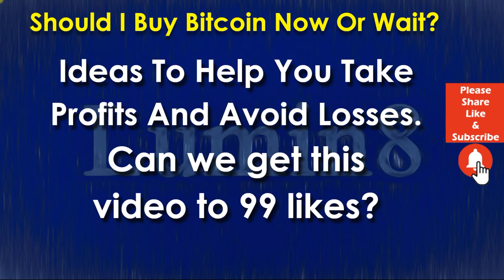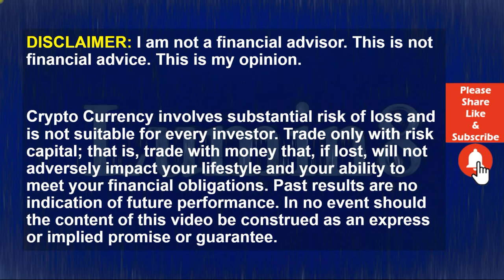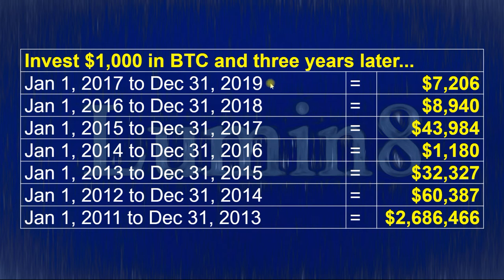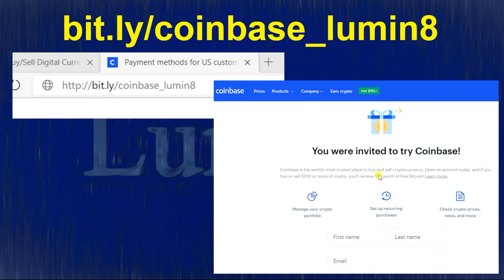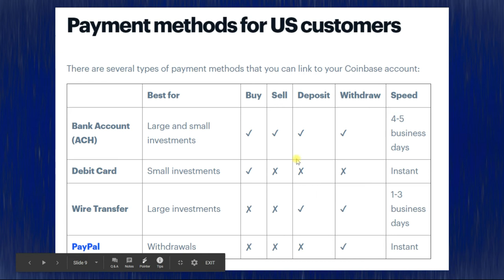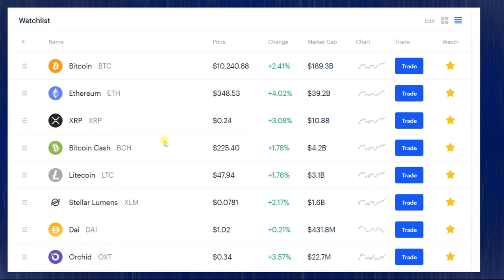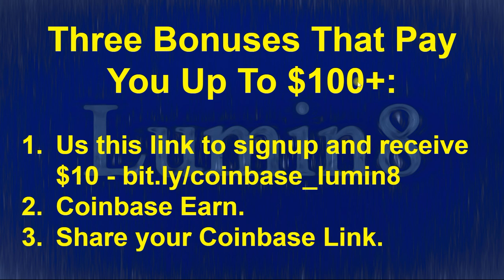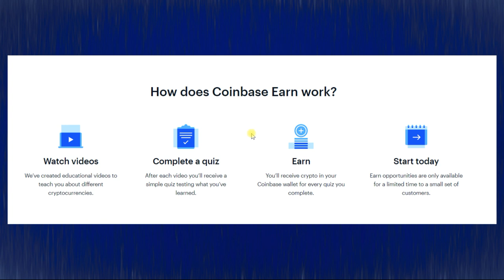BTC News Today 2020: Buy $100 In Crypto And Get Up To $100 In Bonuses!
Get up to $100 in bonuses! One of the world's most reputable Cryptocurrency exchanges is offering up to $100 in bonuses. This video also includes a simple strategy for investing in Cryptocurrency. We are here to help you with ideas to take profits and avoid losses. At the end of this video, we go into details about how you can earn all of the bonuses available to you.

95% of the world’s population owns 25% of the wealth. 25% of Global Wealth is around 90 Trillion Dollars. What if just one percent of that $90,000,000,000 was invested in Bitcoin? What happens when only one percent of retail investors purchase BTC? In this video, we will explore the results of a wealth transfer from retail investors into BTC and the vehicles that will help to make this a reality. Do not miss a second of this vital video.